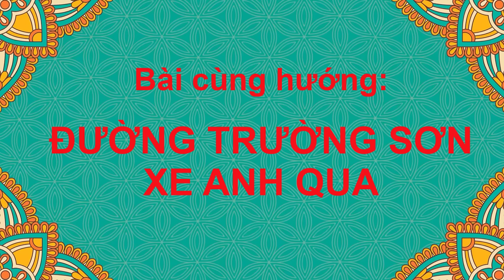ĐƯỜNG TRƯỜNG SƠN XE ANH QUA - BÀI CÙNG HƯỚNG ( Mới , đẹp). HƯỚNG DẪN BẤM 🔽.